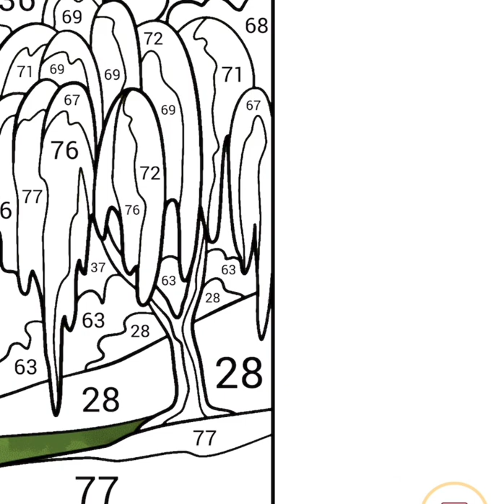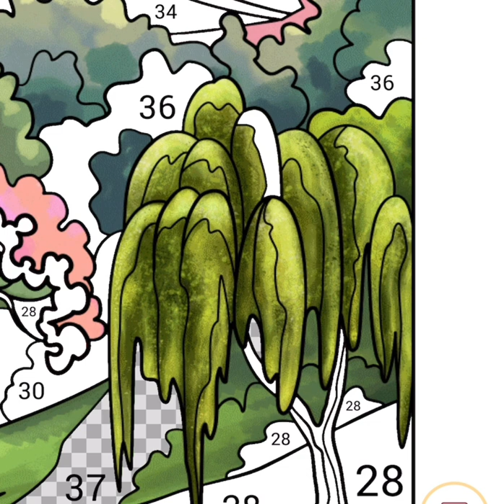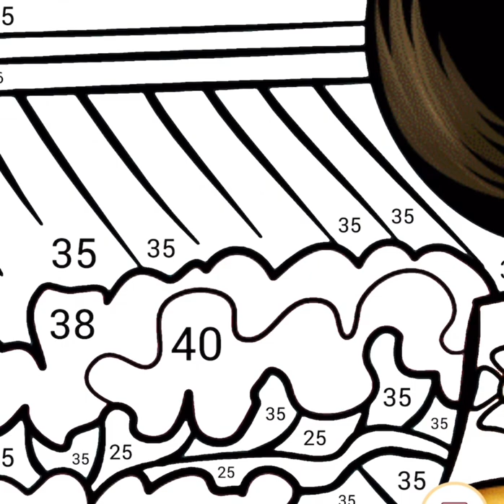Happy Color - Japan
Enjoy coloring the beautiful portrait of a Japanese lady.